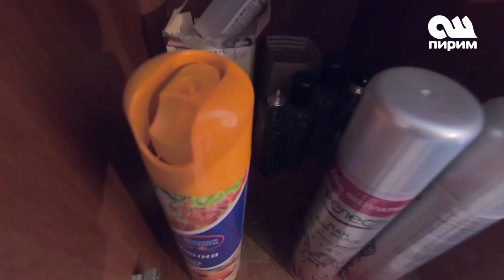ЭГИЗ ЧАЧТАРАЧ АСАН ЖАНА ҮСӨНДӨР